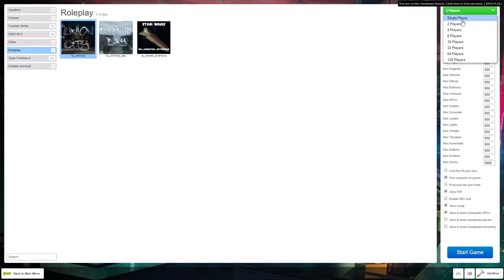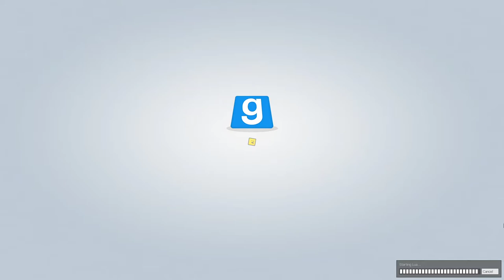The good ol days